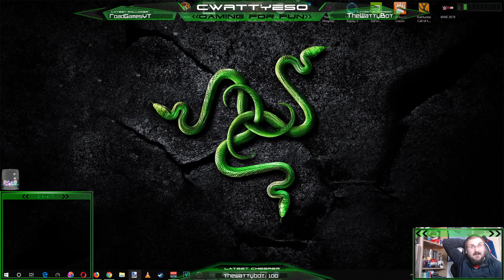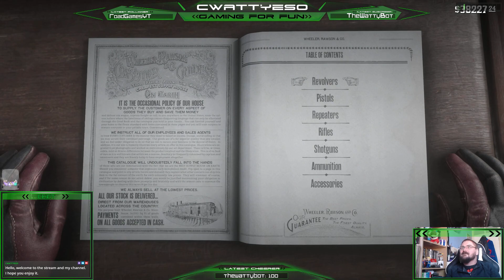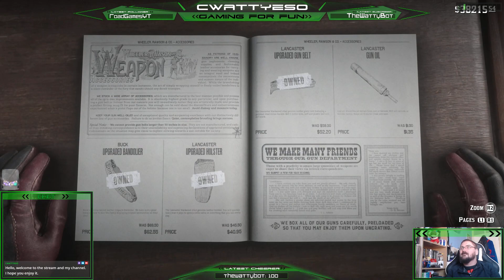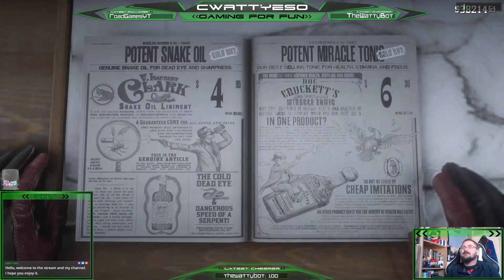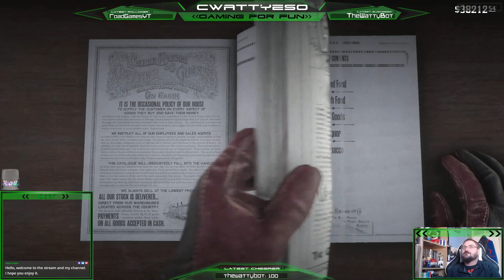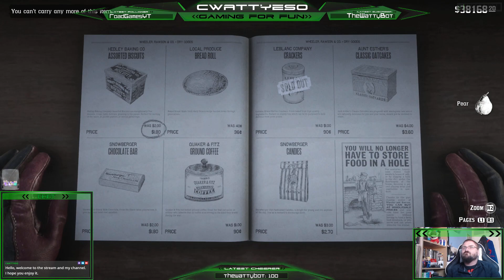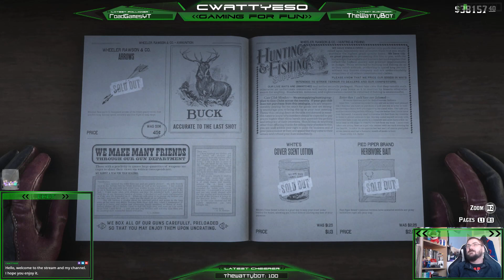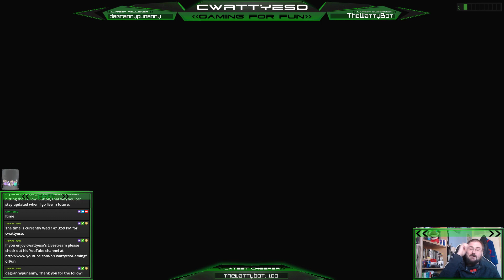Highlight: CWATTYESO Red Dead Redemption 2 LIVE STREAM #1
CWATTYESO playing Red Dead Redemption and trying really hard to be a Cowboy. This is an archive of my Twitch live stream, which features me just exploring, hunting, doing side quests and stuff. Nothing really spoiler-ish in this stream, so its pretty safe for anyone to watch as I'm still only in Chapter 2 of the game.